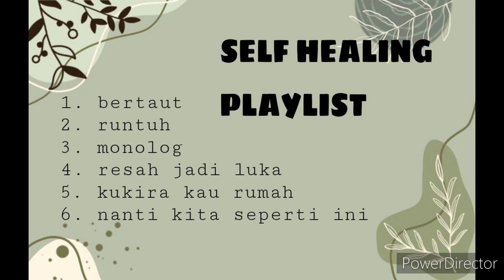lagu self healing playlist - lagu santai - lagu indie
- enjoy your life with music -